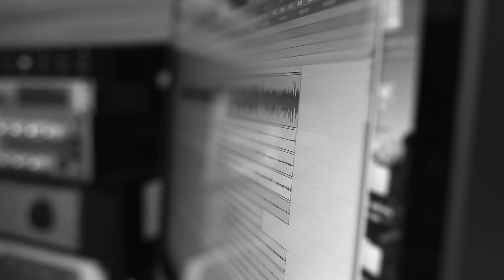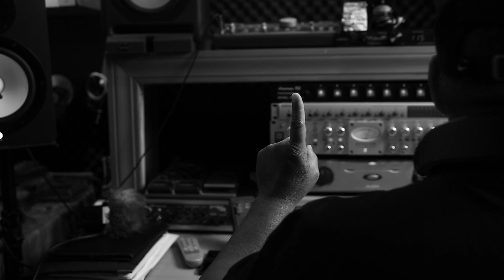Los Hermanos Gonzalez - Teaser Trailer (2015)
The band Los Hermanos Gonzalez and their forthcoming album, No Me Falta Nada, coming soon.